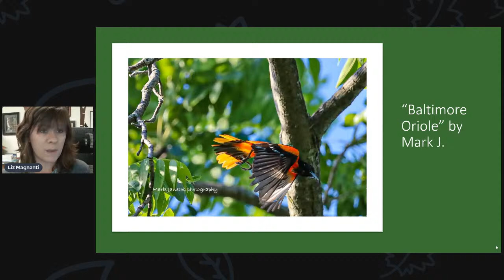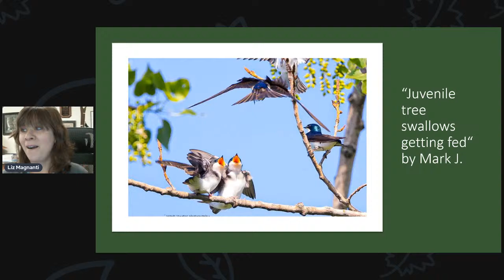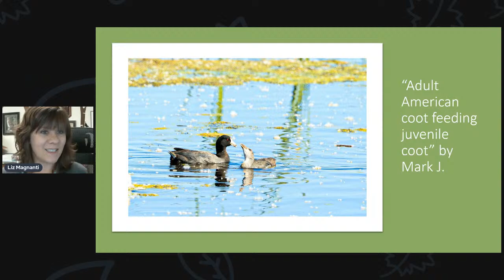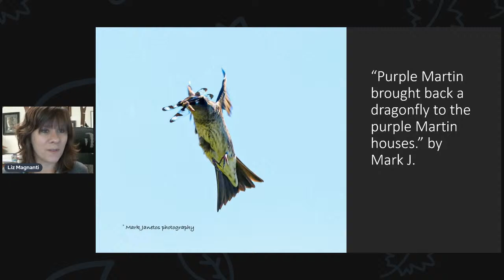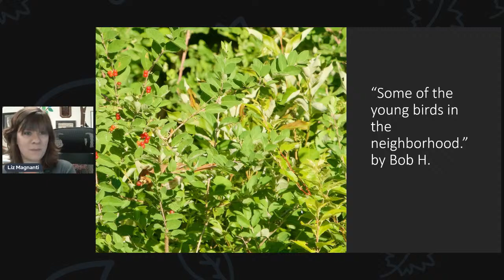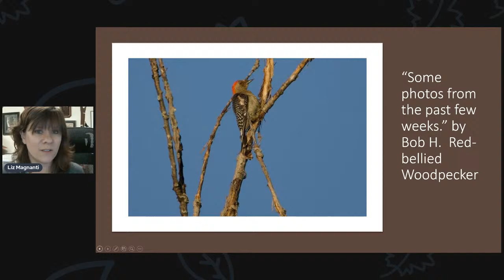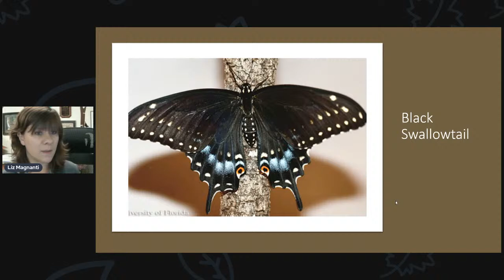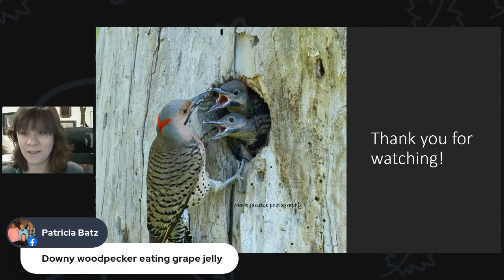Summer Birds, babies and more!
Young birds are leaving their nests!  Liz from The Bird House will give an update about what birds you may see in you yard as young are starting to fledge.